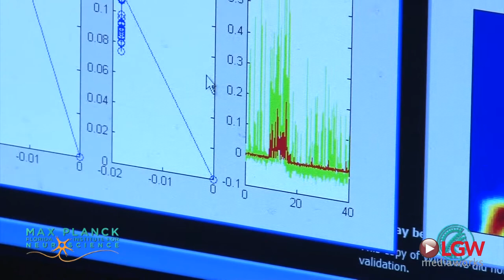Max Planck Institute for Neuroscience in Jupiter, Florida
LGW Mediaworks' youtube channel is all about producing high quality video for your brand. We love what we do.

The LGW Mediaworks team consists of award-winning, experienced photographers and producers. We work hand-in-hand with you, capturing everything that’s great about your business in Ultra High Definition, and providing you with this necessary tool: a video that makes a statement about your company and drives business to you!

Whether you are looking for a Corporate Video for your website or social media site or a professional television broadcast quality commercial advertisement, LGW Media has the expertise to make you look amazing!